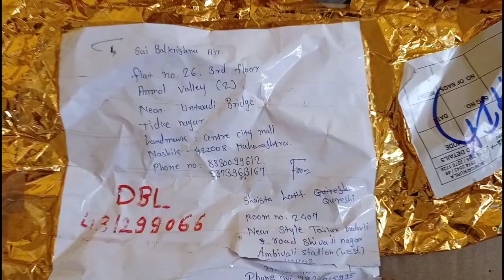Today I received a gift for Holi celebration @ sainashikkar